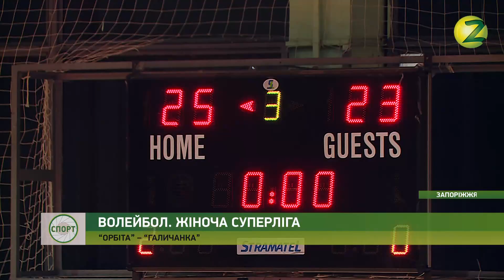Новини Z - Результат зустрічі запорізької “Орбіти” та тернопільської “Галичанки” - 19.03.2019